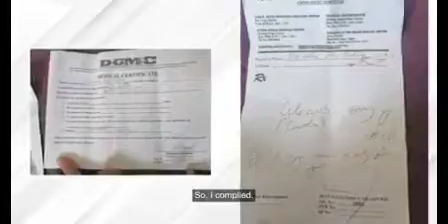MS. Salome Bernales/(insurance) Reimbursement/ OVI/ OBIX VICTUS/ EC